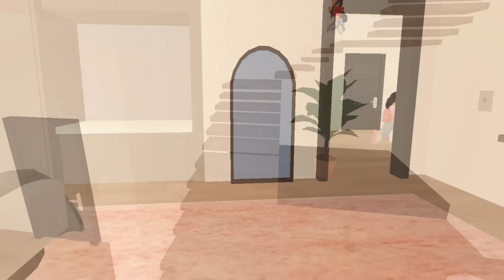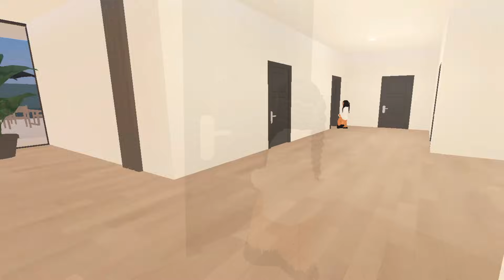BILLIONAIRE KIDS' SCHOOL FASHION SHOW IN BERRY AVENUE:🤑 WHO WILL WIN THE GRAND PRIZE?!🤯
Welcome to the Berry Avenue Billionaire Private School Fashion Show! 💎✨ Watch June and Paris, and the most rich and stylish students hit the runway, showcasing incredible looks across three exciting themes! From cozy winter vibes to ultimate prom night glam, this show has it all. Who will take home the crown? 👑

A huge thank you to everyone who joined and made this event so special! 🙌 Your support means the world to us. 🌟 Let us know your favorite look and what theme you'd slay on the runway!

-MayzerPlays